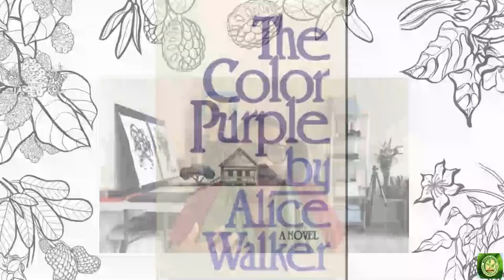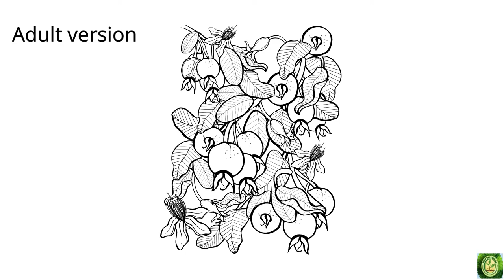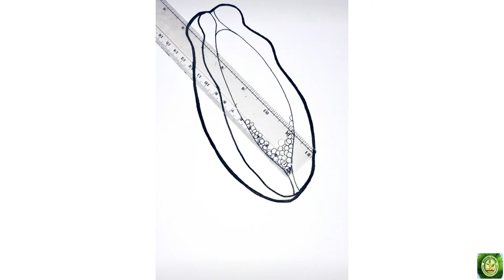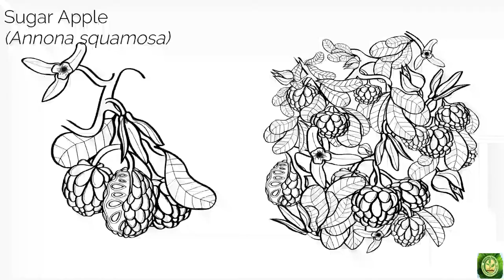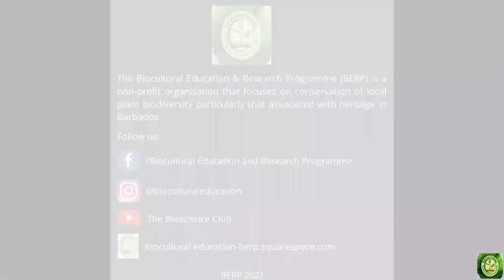Art & Biodiversity Interview with Llanor Alleyne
Llanor Alleyne shares the narrative behind the colouring book, Tree Garden ('Yabisi Guada' in honour of the early inhabitants of Ichirouganaim), with the Director of BERP. The discussion reveals that the importance of the production goes beyond being a tool for self exploration in colour, as it is also an interrogation of our post colonial journey and a demonstration of the nexus of art and biodiversity.